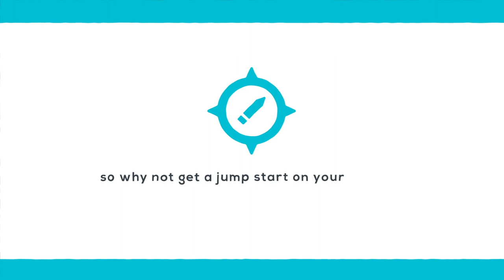TRECA Tech Program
Enroll in TRECA Tech and take career-focused courses while in high school.